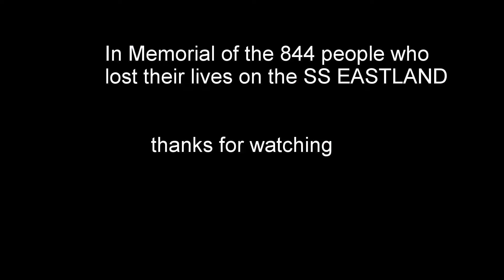I have a suprice for you